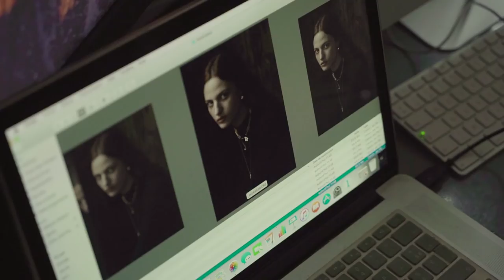About Menē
Menē crafts 24 karat gold and platinum investment jewelry™ that is transparently sold by gram weight. By combining innovative technology with timeless design, Menē restores the ancient tradition of jewelry as a store of enduring value.

CREDITS
Videographer : Marcin Ziólko
Photographer : Sonia Szóstak
Model : Julia Banas @ AS Management
Hair : Pawel Solis @ D’VISION
Make up : Dariia Day @ D’VISION
Stylist : Marine Braunschvig @ Artlist Paris
Stylist assistant : Emmanuelle Ramos
Manicure : Eri Narita for PRITINYC
Art Director : Jil Bargues
Set design : Kaduri Elyashar
Photo assistant : Quentin Daumont
Production : Fanny Dollé-Labbé @ Bleu Menthe Production